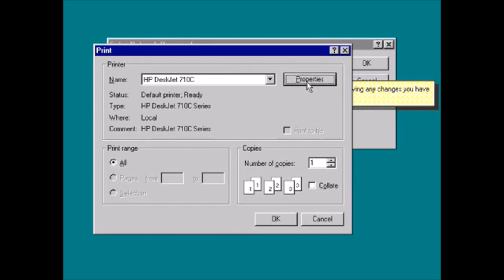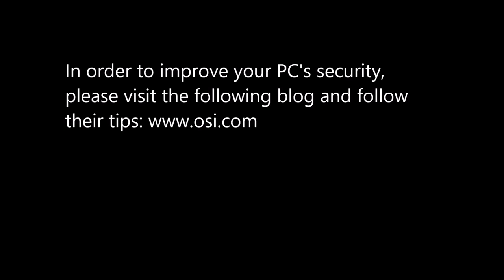Hackerman Hacks Windows 95 Computer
It's hacking time.

You may do so in any reasonable manner, but not in any way that suggests the licensor endorses you or your use (as it has been done with this edition).